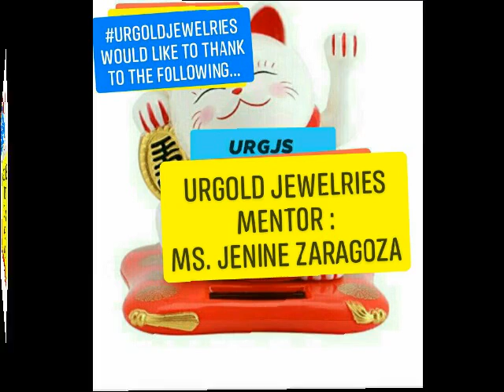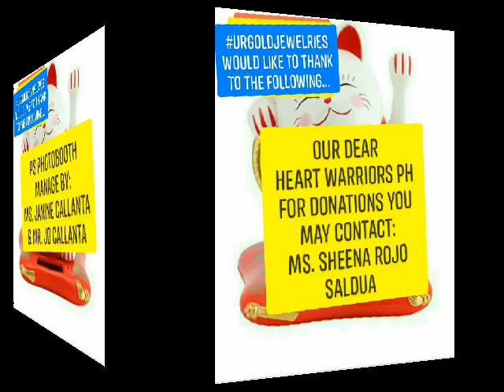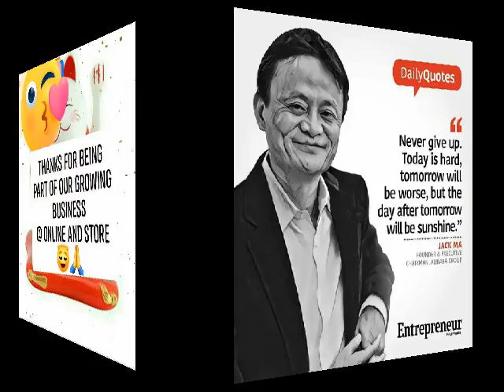When you do Business, Always Think POSITIVE. (URGoldJewelries would like to Thank to the following)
If you choose to become independent , enter in a small business.  You Must be Strong and Ready to Take the RISK that awaits you.
You Must ask for God guidance first , for the time you encounter difficulties, you can carry.
Being a business minded person is not easy. Trust of the society is hard to Get.  You Must Be Optimistic and Need to be Strong to Overcome the Worst times.
Love everything you do, Don't be tired. Love and Enjoy . but Don't exceed to the limit. Have more Patience. ,More understanding .,Be Brave. and Most of all. don't Stop Trying.
Love the worst,  and Accept the Risk.
For those who choose to become part of this business. Thank you very much for letting me and Trusting Me., Even some of you are just met here "Online". No words can define how greatful Iam cuz out of 100 big busineses out there.. you choose URGoldJewelries.
More Expectations from our Dear Clients and We'Ll do Our Best to Make everybody satisfied.
Thanks for being Part of this Growing business.. You Ideas Are Most Welcome for Helping us to Improved more our Services.